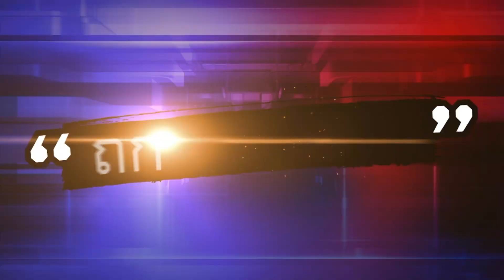ลูกทรพี! คลั่งยา ฆ่าพ่อ-แม่ดับสลด ราดน้ำมันหวังเผาศพอำพรางคดี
เหตุสลดลูกชายเมายา ฆ่าพ่อ-แม่ หวังเผาศพอำพรางคดี ก่อนมีคนเห็นจึงหลบหนี ล่าสุดตำรวจคุมตัวได้แล้ว

            เมื่อวันที่ 15 มี.ค. 65 ที่ผ่านมา เจ้าหน้าที่ตำรวจ สภ.โพธิ์ไทร รับแจ้งจากพลเมืองดีว่า มีเหตุฆ่ากันตายน 2 ศพ ที่บริเวณทุ่งนาบ้านสารภี ต.สารภี  อ.โพธิ์ไทร จ.อุบลราชธานี

             ที่เกิดเหตุเป็นป่ายางพาราฝั่งทิศตะวันตกบ้านสารภี พบศพนายวิลัย อายุ 56.ปี สภาพศพถูกตีศรีษะน่วมนอนตายอยู่ปากเตาถ่าน และในเตาถ่านพบศพนางอุไร อายุ 56 ปี ภรรยานายวิลัย สภาพศพถูกทุบตีศีรษะ นอนเสียชีวิตโดยมีกองไม้ถมทับร่าง และในเตามีร่องรอยคล้ายการราดน้ำมัน ในที่เกิดเหตุพบแกลลอนน้ำมัน และมีเศษน้ำมันดีหกอยู่ สำหรับผู้ก่อเหตุคือ นายเอนก อายุ 30 ปี ลูกชายแท้ๆ

             โดยนายเท่ (ลูกเขยผู้เสียชีวิต) ซึ่งเป็นผู้เห็นเหตุการณ์เล่าว่า  หลังก่อเหตุ นายเอนก ได้พยายามลากพ่อลงเตา เมื่อนายเอนกเห็นว่าตนเดินผ่านมา จึงได้ขับขี่รถจักรยานยนต์หลบหนี  ซึ่งเจ้าหน้าที่ตำรวจได้ออกติดตาม และทำการควบคุมตัวนายเอนก ได้ทัน ขณะหลบอยู่ที่บ้านเพื่อนในหมู่บ้านสารภี จึงนำตัวไปทำการสอบสวน โดยการสอบสวนเบื้องต้นทราบว่า นายเอนกได้ทะเลาะกับนายวิลัย ผู้เป็นพ่อถึงขั้นลงไม้ลงมือกันเมื่อวันที่ 14 มี.ค. 65

              นายเท่ กล่าวต่ออีกว่า วันเกิดเหตุนายวิลัยและนางอุไร ได้ออกจากบ้านบ้านน้อย-ภูเวียง ไปเผาถ่านที่ไร่ที่หมู่บ้านสารภี ห่างจากหมู่บ้านประมาณ 1 กิโลเมตร คาดว่านายอเนก ซึ่งยังมีความแค้น ได้ตามออกไปที่ไร่และใช้จอบทุบศีรษะพ่อและแม่จนเสียชีวิต จากนั้นลากผู้เป็นแม่ลงเตาถ่าน และกำลังลากผู้เป็นพ่อลงเตาถ่าน เพื่อใช้น้ำมันราด หมายเผาทั้งคู่ในเตา แต่มีคนมาเห็นเสียก่อน  ซึ่งช่วงเวลา 17.00 น. วานนี้ (15 มี.ค.) ยังไม่เห็นนายวิลัยและนางอุไร กลับบ้าน จึงออกตามกระทั่งมาเห็นเหตุการณ์ดังกล่าว คาดว่าผู้ก่อเหตุอาจจะก่อเหตุมาตั้งแต่เวลา 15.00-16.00 น.

              ทั้งนี้ จากการสอบสวนผู้ต้องหายังให้การวกไปวนมา คล้ายคนเมายาบ้า จำพ่อแม่ตัวเองไม่ได้ เมื่อคุมตัวตรวจปัสสาวะพบเป็นสีม่วง ตอนนี้ยังให้การวกไปวนมา